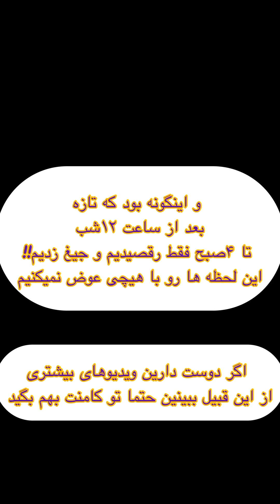آیا تو هم با سورپرایزها میدویی؟ 😄 دلیل عجیب دویدن ایشون چیه؟!!!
سورپرایز بی دلیل برای رفاقتی که ارزشمنده. به نظر من امروز و این لحظه بهترین زمان برای انجام هرکاریه که دوسش داری. نه فردا و شنبه و ماه بعد…